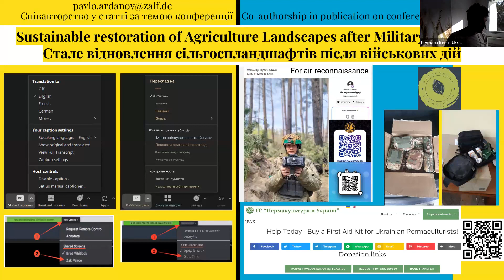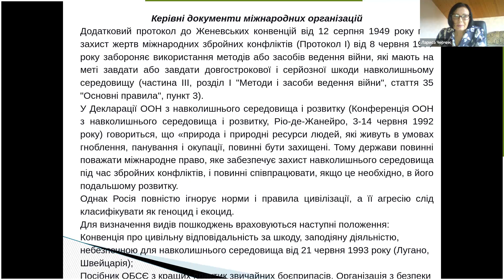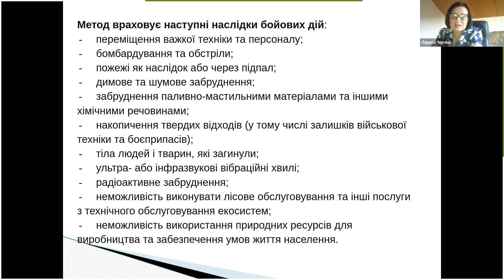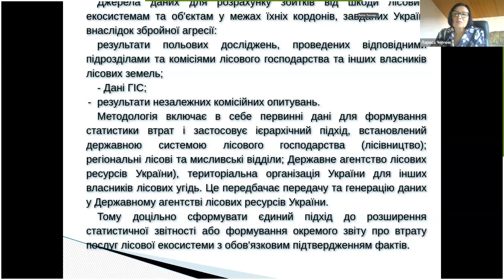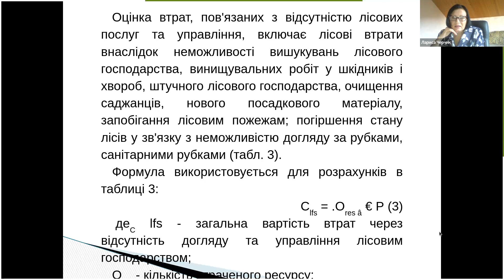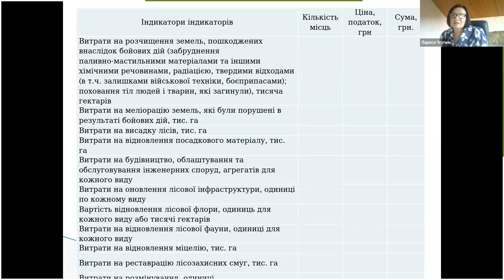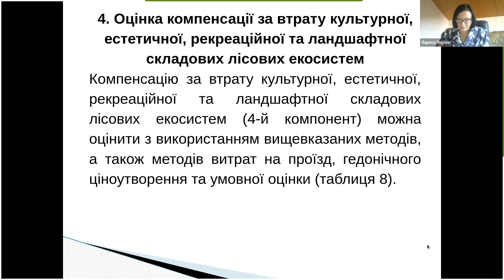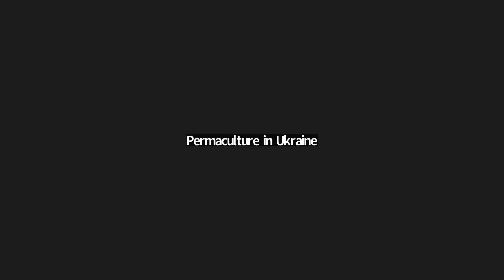Methodical approaches to the assessment of damage and losses caused to forest ecosystems- Cherchyk L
Cherchyk Larisa "Methodical approaches to the assessment of damage and losses caused to forest ecosystems as a result of armed aggression"

Larysa Cherchyk is Doctor of economic sciences, Professor, Head of the Department of Management Volyn National University named after Lesya Ukrainka.
The methodology involves taking into account the degree of damage in determining losses, lost profits, and costs of restoration of forest ecosystems in the context of forest ecosystem services. The author proposes relevant methods for each component of the assessment and the relevant indicators. In determining the sets of indicators the author used those that can be calculated based on objective data, or that have an international standard for their calculation. The choice of data sources for the calculation of damage and losses from losses or damage to forest ecosystems and objects within them, caused to Ukraine as a result of hostilities, is stipulated.

Generated subtitles can be automatically translated into a desired language.
Links to original and automatically translated slide versions are provided.